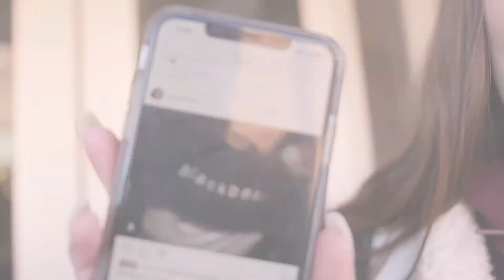Blackbear Tickets 2020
blackbear comes to the O'Reilly Family Event on April 4 at 7 p.m. Our students grabbed their tickets thanks to SGA funding!

Want in?